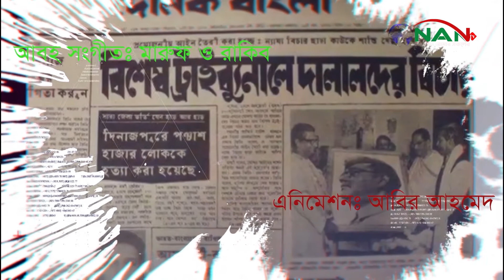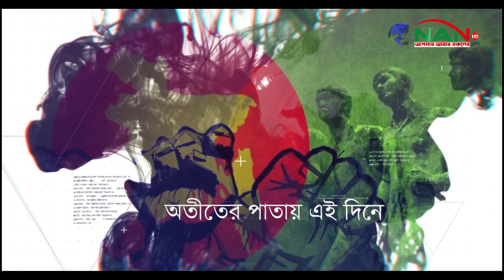অতীতের পাতায় এই দিনে (১২-১১-২০২০)- (পর্ব-৩) || NAN TV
সরাসরি দেখতে চোখ রাখুন এনএএন টিভির পর্দায় প্রতিদিন সন্ধ্যা ৬টায়